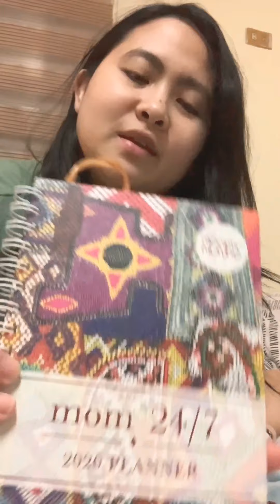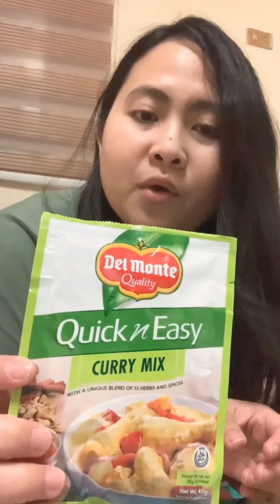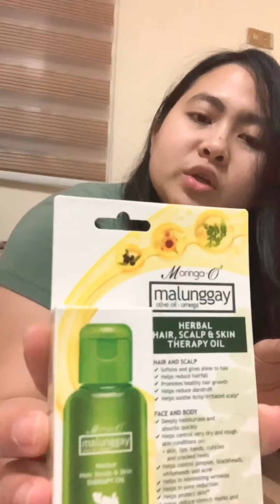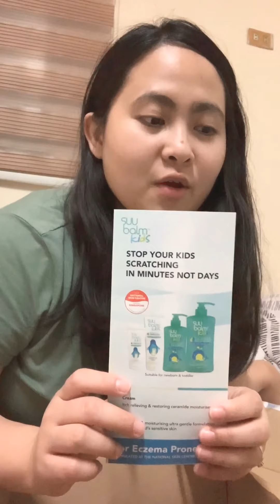VLOGMAS (2019) | UNBOXING & EXPLORE MOMMY MUNDO PASSPORT, PLANNER & JOURNEY BOX | WANDERM0MMA